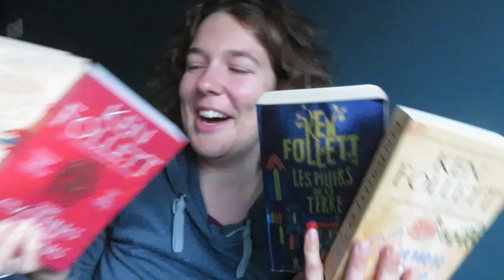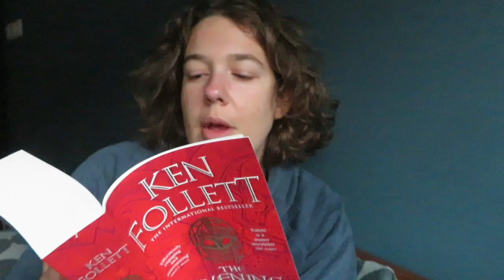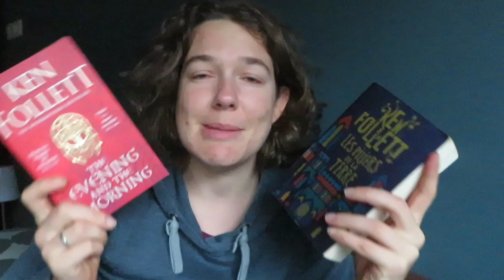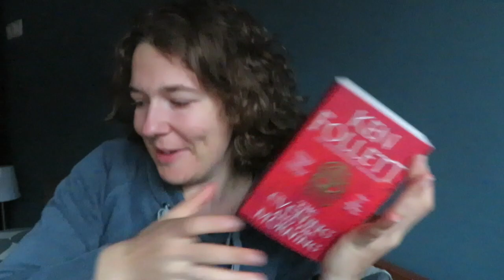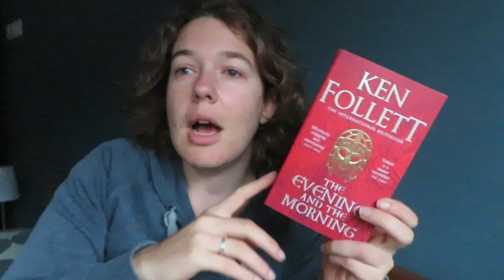Review | The Evening and the Morning | Ken Follett | Kingsbridge serie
In this video I talk about the last of the Kingsbridge books, or should I say the first? It is The evening and the morning by Ken Follett.

And talk about the other books in the series in these videos (timestamp included in link)

Note: After rewatching my own review of the other books, I have to change my statement in that the last book is different from the other two!